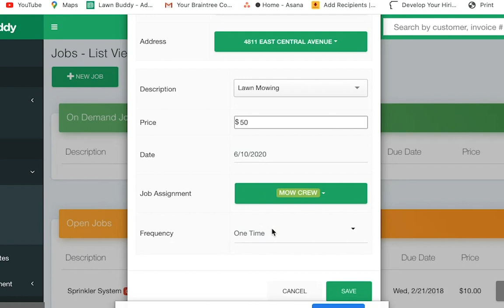New Lawn Care Software Feature: Recurring Jobs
Previously on Lawn Buddy, you were limited to scheduling recurring jobs weekly or biweekly. We listened to many of you ask for more scheduling options, and have now added the flexibility to schedule recurring jobs any way you like - based on months, weeks, days, date, or even days of the week. Lawn Buddy is free to use!

Already a Lawn Buddy provider?

Want 1:1 support integrating software into your lawn care business? Got questions about Lawn Buddy?